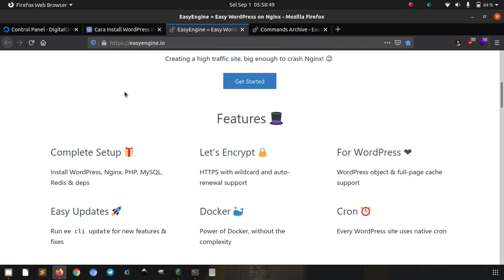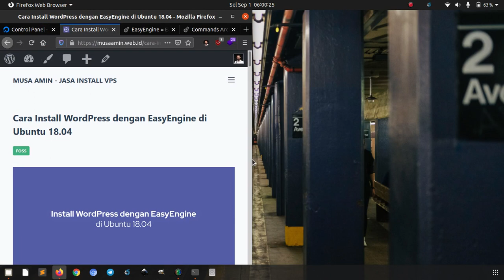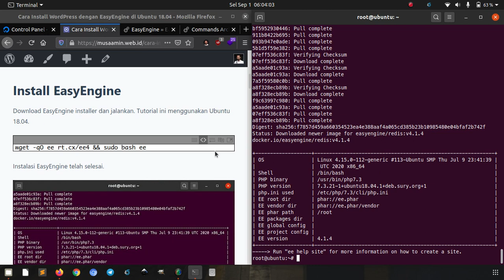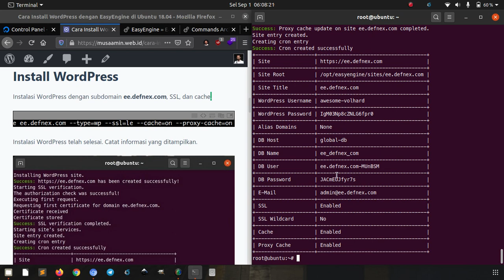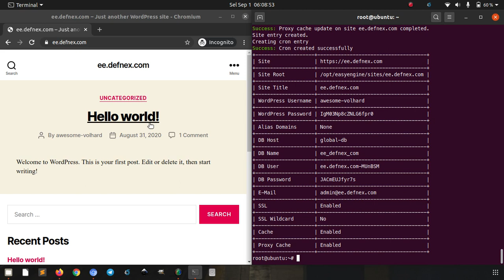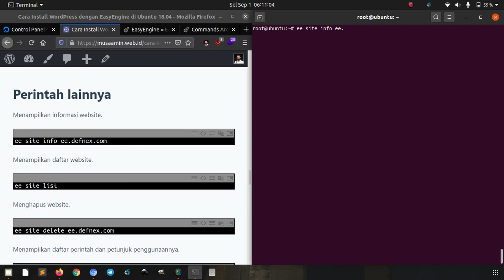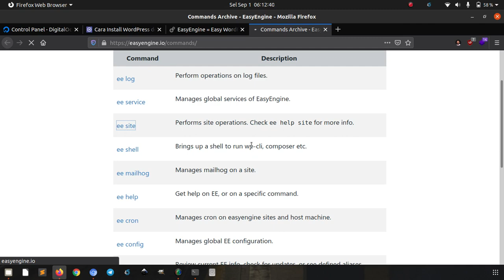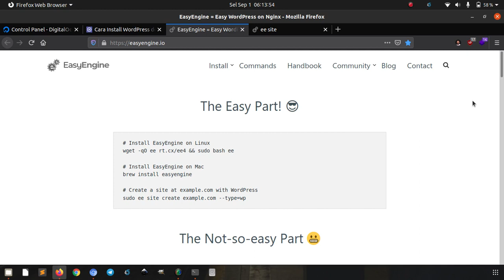Install WordPress dengan EasyEngine di Ubuntu 18.04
EasyEngine adalah LEMP (Linux Nginx MySQL PHP) stack yang siap pakai untuk memudahkan dalam deploy website berbasis WordPress. EasyEngine dapat diinstall di atas distribusi Linux Ubuntu dan Debian.